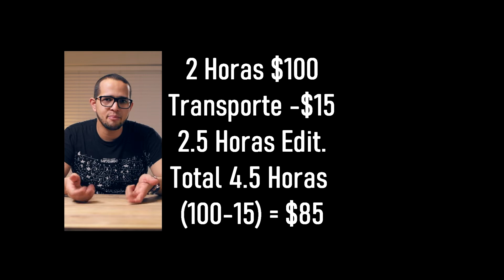¿Cómo lograr tus primeros $100 dolares con tu cámara? Consejos - Tips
Como hacer dinero o tus primeros $100 de nuestras sesiones fotográficas con nuestra cámara (algunos consejos y tips) en mi caso fue la Canon 800D o t7i es como un sueño para los que queremos ser fotógrafos o tener unos ingresos económicos por la fotografía, por esa razón quise
desarrollar algunos consejos y tips que yo hice en mi primera sesión con un cliente. Siempre tenemos miedo de esa primera sesión fotográfica con un cliente, y peor aun que no sabemos como lograrlo, espero el vídeo sea su agrado y si tienen alguna duda ya saben por aquí siempre respondo todos los mensajes.

Si puedes darle like al vídeo y compartirlo eso me ayudaría muchisimo!

Contenido:

00:00 Intro
00:15 Cuando podemos cobrar con nuestra camara
00:50 El uso del lente canon 50mm en instagram
01:05 El negocio :)
01:58 Primer paso Portafolio
02:14 Cuanto cobrar? y los gatos?
02:59 Donde Editarlos?
03:12 El envio
03:26 El resumen con notas
03:53 Las colaboraciones
04:12 El uso de instagram para buscar clientes
04:38 Espectativas

Saludos, Luis :)

Luis Gomes Photos

0. Camera - Canon R6
1. Camera - Canon 6D Mark II
2. Camera - Canon 800D - 7Ti
3. Lente - Canon 24-70mm f2.8
4. Lente - Canon 70-200mm f4
5. Lente - Canon 17-55mm f2.8
6. Lente - Canon 10-18mm
7. Lente - Canon 50mm f1.8
8. Lente Canon 50mm f1.4
8. Microfono Rode Smartlav
9. Microfono RODE VideoMic Pro+
10. Luces Neewer 2 Pieces Bi-color 660 LED
11. Gimbal Zhiyun WEEBILL-S
12. Gimbal Smooth 4

Algunos de los enlaces utilizados en la descripción lo dirigirán a Amazon, como Asociado de Amazon que gano por compras calificadas sin costo adicional para usted.